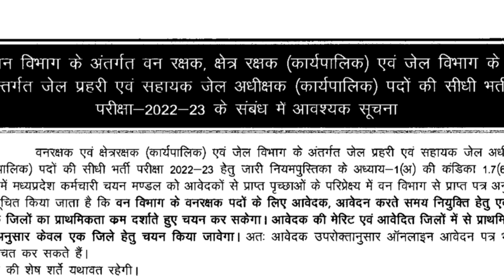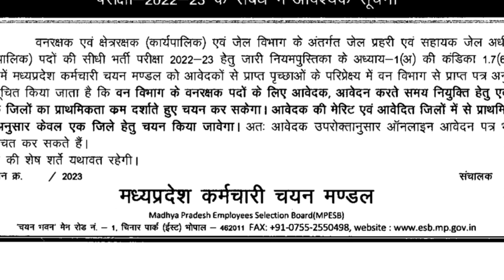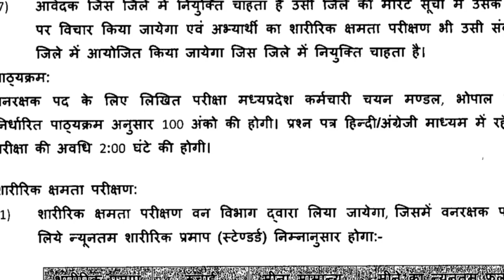Peb latest updates today | esb latest updates today I educational kranti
Group 2 subgroup 4 ( पटवारी )आवेदन से पहले ये वीडियो देखे सम्पूर्ण जानकारी

mp group 2 subgroup 4 vacancy 2022 form kaise bhar
Group 2 subgroup 4 vacancy 2022,
Group 2 subgrou
Mapit,
Mpit cpct,
Mpcpct,

Mp pariksha app par video course par 50%off
Use code - EKRANTI50
Test series- EKRANTI40

Useful books Patwari

English
👉👉English smart book( pathshala)

Computer manthan book latest version off%

Mpgk

Mahesh Kumar details mp

Pariksha dham mp gk

चित्रो के मध्यम से सम्झ्या गया तथ्य्बाढ़

प्रसिद्ध लेखक माहेश्वरी जी मध्य प्रदेश जीके

Science

Ncrt books

प्रबंधन books

Current affairs total one year

Education kranti,

Educational kranti

Educational kranti
teligram group

Educational kranti
teligram group

Educational kranti
teligram group